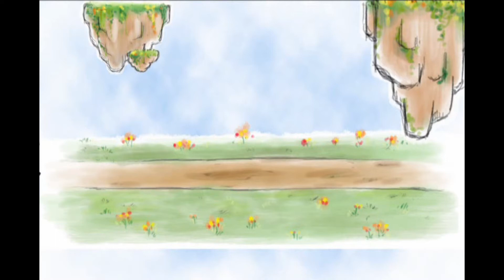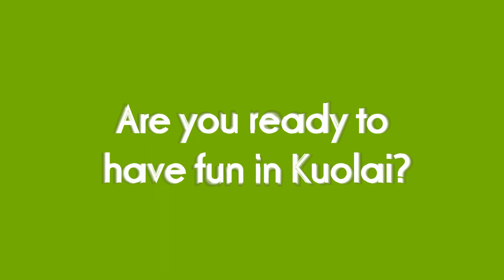101學年度營隊正式開始.mp4